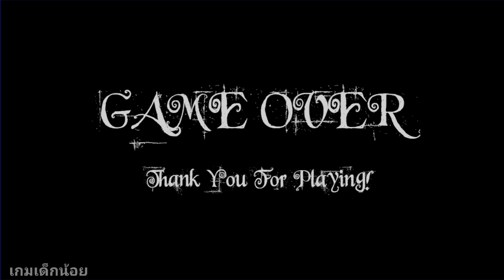Siren Head Remastered VS Lamp Head Escape The Desert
Siren Head Remastered VS Lamp Head Escape The Desert. เกมไซเรนเฮดปะทะกับเกมหัวตะเกียง.

Siren Head Best 5 Siren Head Simulator รวม5สุดยอดเกมไซเรนเฮดแนวซิม

Siren Head vs Pipe Head New Attack and Kill เปรตหัวลำโพงปะทะเปรตหัวท่อ

Siren Head Best Attack And Death 4สุดยอดการยิงเปรตหัวลำโพง

แล้วพบกันใหม่ในคลิปต่อไป